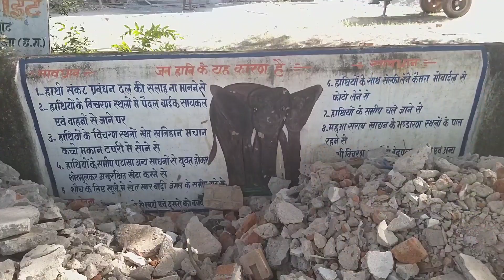Chhattisgarh ka Shimla - Mainpat Om Vlogs || Part -6 || Mehta point - Sunset point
Hello friends,
जय जोहार दोस्तों,

Iss video me mai aapko mainpat ke mehta point ka nazara dikhaunga jaha ka sunset kafi khubsurat hota hai , mehta point me kafi gahari khai hai jaha safety ka pura khyal rakhna padta hai aur iss area me kafi hathi bhi paye jate hai unse bhi satrak rahna padta hai, to dekhiye dosto mehta point ka khubsurat nazara mere video ke madhyam se.

Thankyou
Aapka apna - Vlogger Om